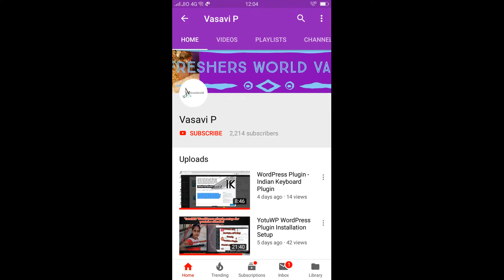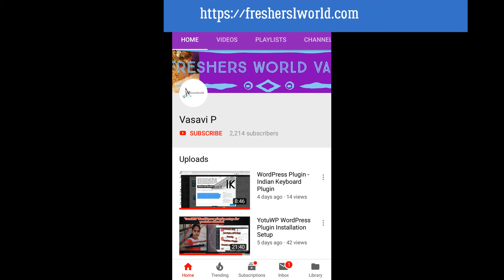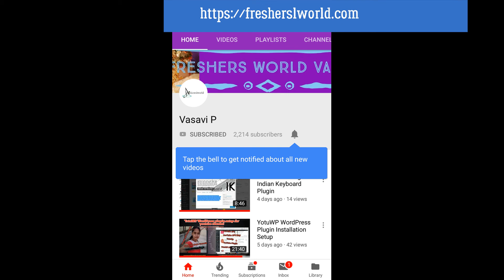|Kusuma Vasavi Telugu Vlogs Signs that overthinking is killing your relationship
Signs that overthinking is killing your relationship